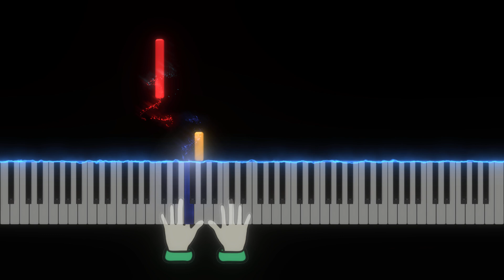Bass Clef Piano Notes CDEFG Practice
QMG Piano Book 1